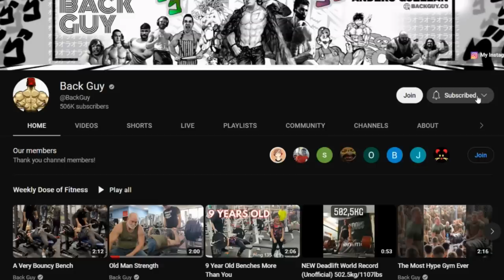Chicken Legs...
My supplement sponsor PROZIS Code BACKGUY gives you a solid discount that stacks with other codes :) fitness Weekly Dose Of Fitness